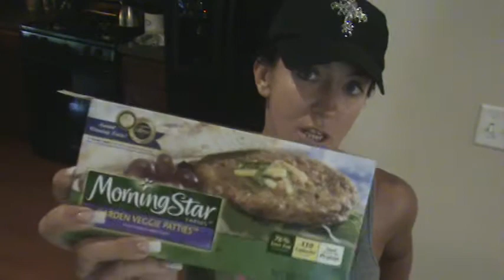Kelly Olexa VLOG 4.30.12